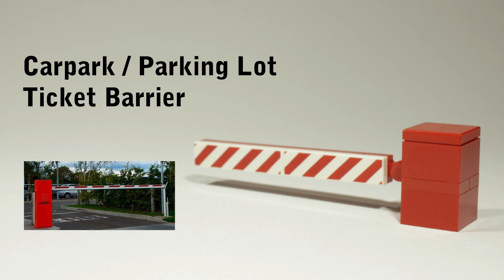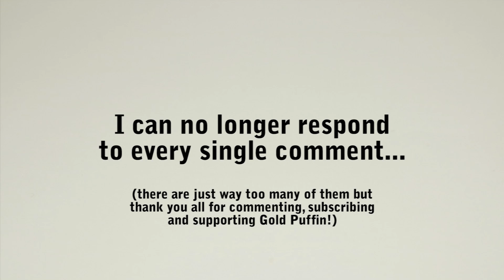10 Lego City things you can make with 10 Lego Pieces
See how to build minifigures scale Lego city things with just 10 pieces each - or even 2 builds for 10 pieces for some of them! If you're making a Lego town, city, or just a street scene, here are some easy to build simple ideas to make with common pieces. Add them to your MOC or brickfilm set for your Lego stop motion. Traffic lights, ATM, street light, parking metre, bench, litter bin, ticket barrier, concrete construction / roadworks barrier, post box, and zebra crossing beacon are featured in this video.

00:00 Intro
00:12 Traffic lights
00:25 Post box
00:38 Street Light
00:51 Bench
01:05 Ticket Barrier
01:18 ATM
01:31 Litter Bin
01:44 Zebra Crossing Beacon
01:57 Parking Metre
02:10 Concrete Barrier
02:23 Thanks and outro

Special thanks to my Patrons RyGuyGaming, Nate Sharpe, and FOX brickr Studios for supporting me! Their channel links are here:

All builds designed by Gold Puffin except one of the litter bins based on a design in set 40221;one of the post boxes & one of the parking metres
based on a design in set 10260; bench based on a design in set 10278